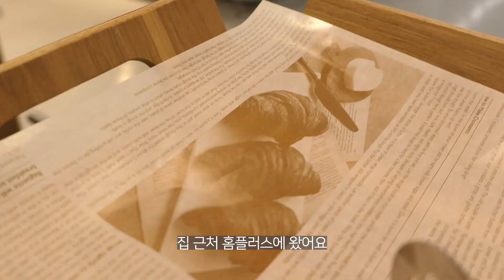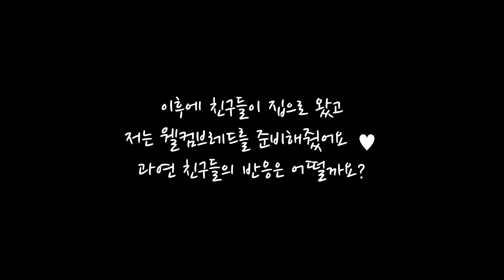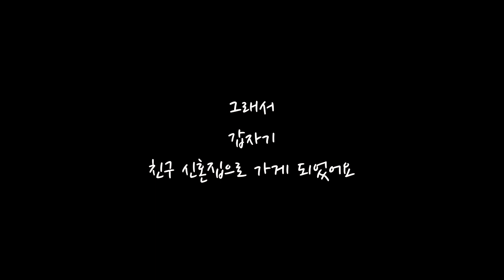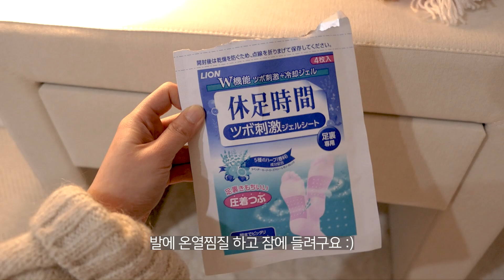SUB | 🍗🍋자취생 전자레인지로 자취 요리하기 (허니간장 치킨마요덮밥, 피자 토스트, 딸기우유빙수, 그릴통닭구이, 레몬크림 크로핀)🍞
안녕하세요 베로나레터에요 :)
이번주는 인덕션이 고장이 나서 마트에서 그릴 통닭구이와 디저트도 사먹고 친구들과 파티요리도 먹는 일상을 담아보았어요 :) ♥
전자레인지로 하는 간단한 요리들도 브이로그에 담아보았으니
그리고 구독자가 벌써 700명이 되었어요 !
곧 1000명이 되면 나홀로 파티 브이로그를 준비해볼까봐요 ... ♥
감사합니다 :) 날이 추운데 감기 조심하세요 !

스위트 칠리소스랑 조합 좋은 그릴 통닭구이
파티음식에는 김종구식맛치킨 전기바베큐 옛날통닭이 짱 !
그리고 호가든 로제 맥주...♥
딸기 우유 빙수 만들기
디저트 레몬크림크로핀
전자레인지로 피자토스트만들기
전자레인지로 허니간장 치킨마요덮밥 만들기
전자레인지로 계란스크램블 만들기

Hello, this is Verona Letter :)
This week, my induction stove broke, so I bought grilled whole chicken and dessert at the supermarket, and also captured my daily life eating party food with friends :) ♥
I also included simple dishes made in the microwave on my vlog.
When the number of people reaches 1000 soon, I think I will prepare a party vlog by myself... ♥
Thank you :) It’s cold, so be careful not to catch a cold!

Grilled whole chicken that goes well with sweet chili sauce
For party food, Kim Jong-gu's style chicken, electric barbecue, and old-fashioned whole chicken are the best!
And Hoegaarden Rosé Beer...♥
Making strawberry milk shaved ice
Dessert Lemon Cream Croffin
Making pizza toast in the microwave
Making honey soy sauce chicken mayo rice bowl in the microwave
Making scrambled eggs in the microwave